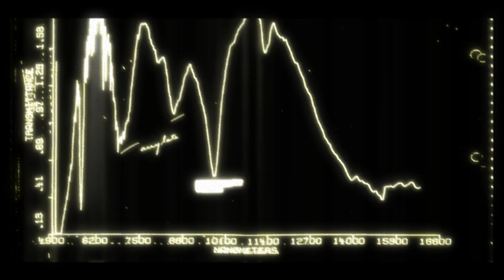Halloween 2016 Special - Condemned: Criminal Origins - Part One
We return to another cult classic that scare the crap out of me during the early XBOX 360 days. Even today, this game still holds up to its name.